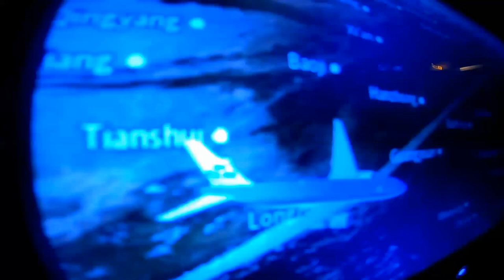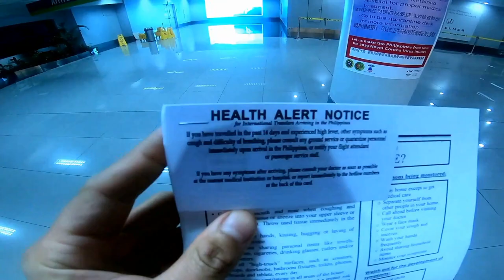HOW TO PROTECT YOUR SELF TO CORONA VIRUS